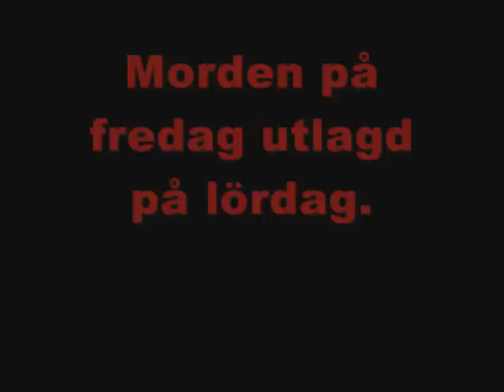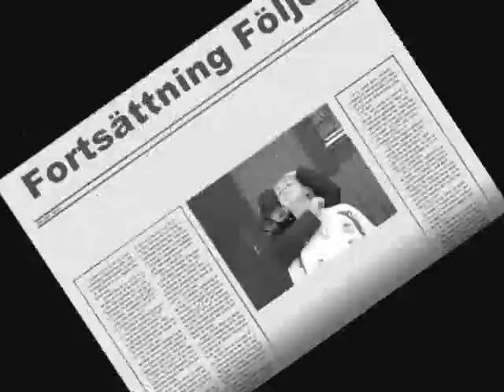Morden på fredag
En film i vinninga.